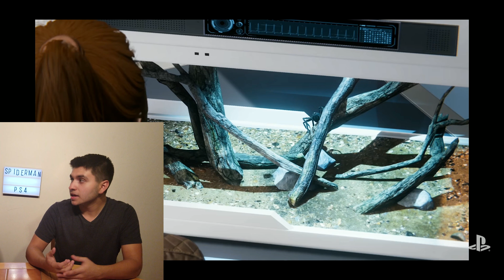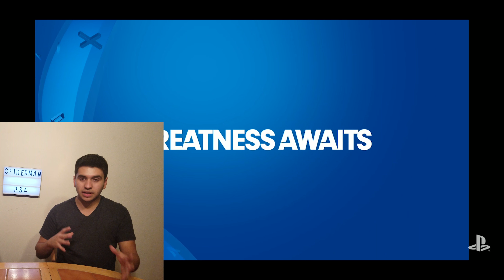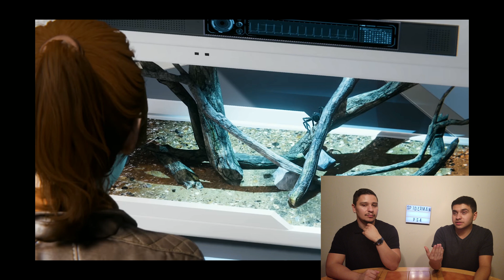Spider-Man - Game Review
Here is our review for the new PS4 video game Spider-Man. Overall this was a great video game. If you haven't bought it already, go get it.